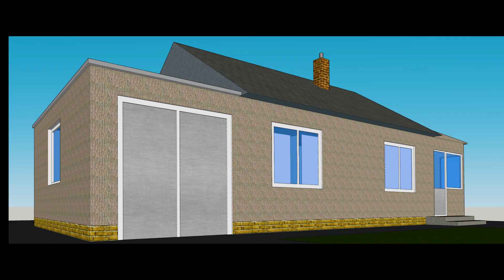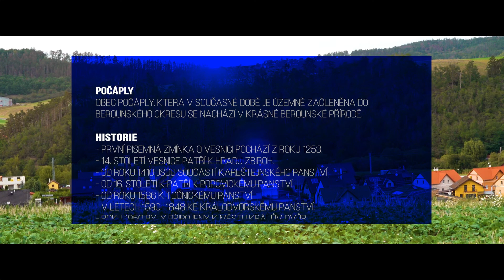NEXT REALITY RD Králův dvůr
Prodej rodinného domu v Králově Dvoře, makléř Daniel Šilhán